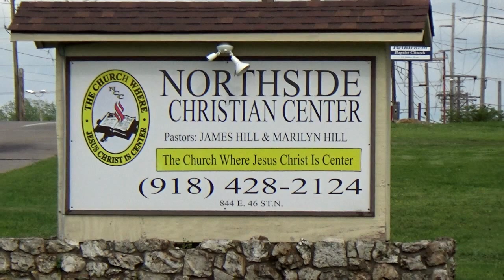7-25-2017 Tuesday Night Praise & Worship Service With Pastor Robert Scales III (Awesome)